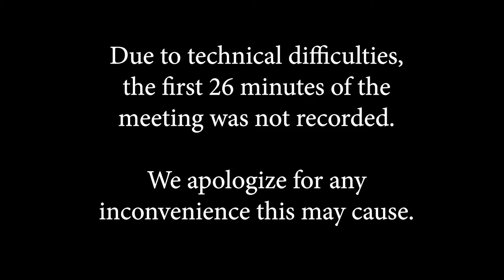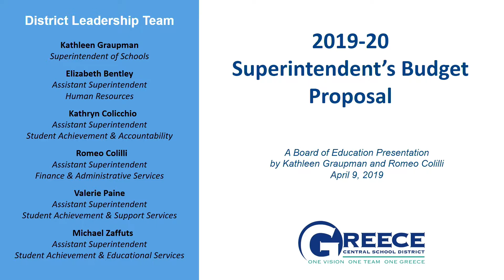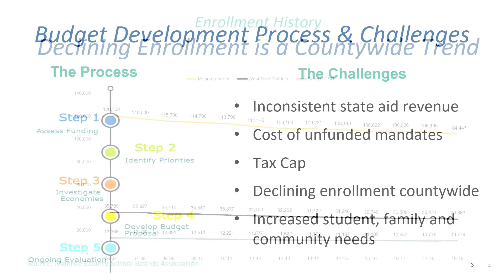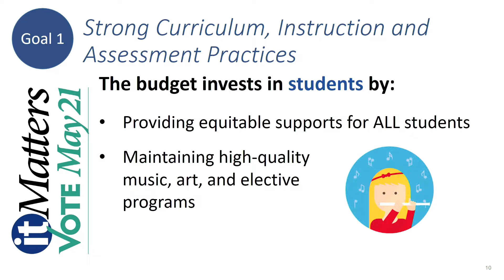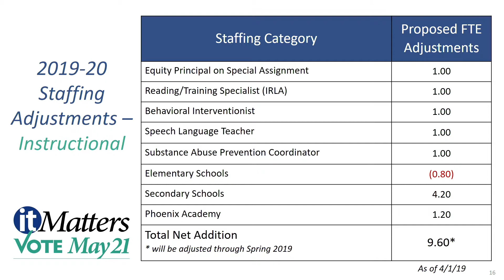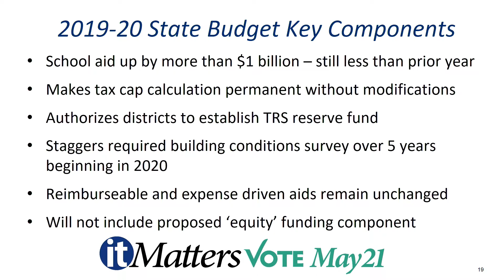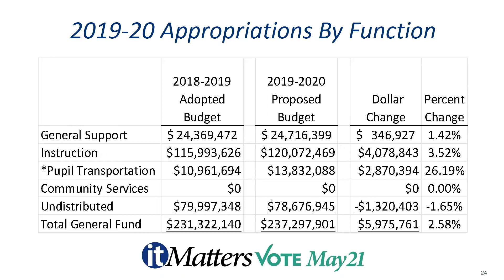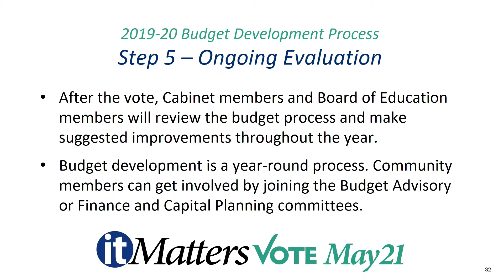GCSD Board of Education Meeting, April 9th, 2019